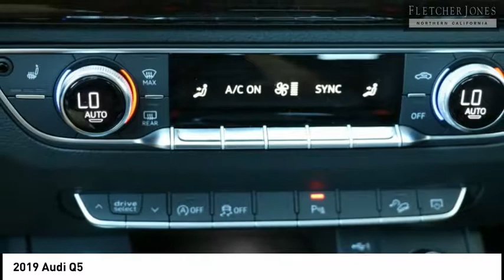2019 Audi Q5 Fremont CA 3776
2019 Audi Q5  - Stock#: 3776 - VIN#: WA1BNAFY5K2096836

Audi Fremont
43191 Boscell Road

Check out this 2019 Audi Q5.   Contact Audi Fremont today for information on dozens of vehicles like this 2019 Audi Q5 Premium Plus. Want more room? Want more style? This Audi Q5 is the vehicle for you. Theres a level of quality and refinement in this Audi Q5 that you wont find in your average vehicle. Take home this 2019 Audi Q5 and enjoy the safety and added performance of AWD. You can finally stop searching... Youve found the one youve been looking for. Contact the dealership today.